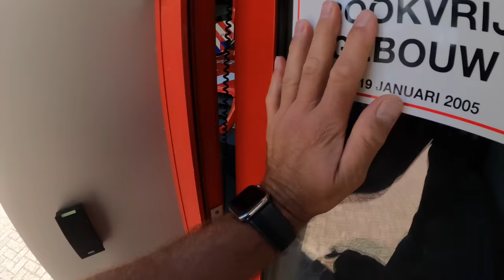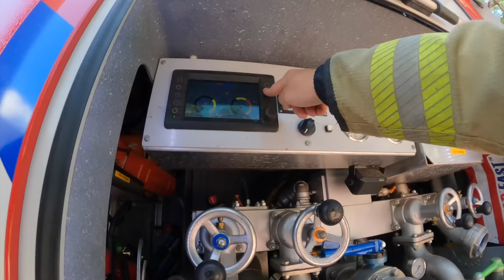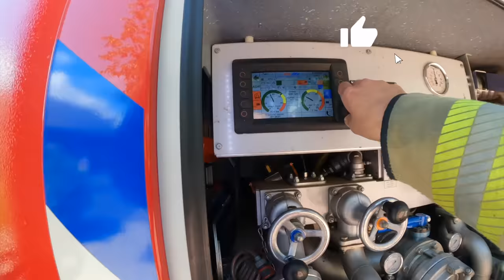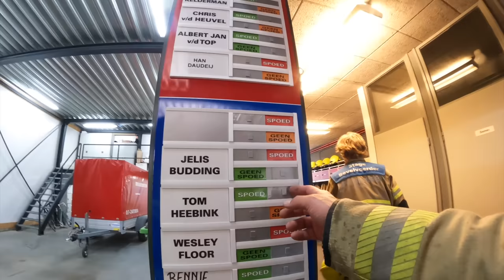Buiten brand - VOLUNTEERS DUTCH FIREFIGHTERS -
Brandweer Lunteren : Buiten in een coniferen heg is brand ontstaan.
De heg stond tegen een houten schuur aan maar deze is gelukkig gespaard gebleven.
In eerste instantie was de oorzaak van de brand niet bekend.
Later is gebleken dat er een elektrisch draadje van de tuinverlichting kortsluiting had gemaakt.